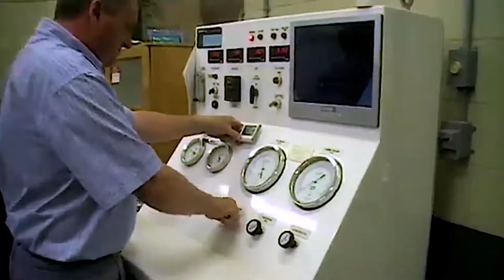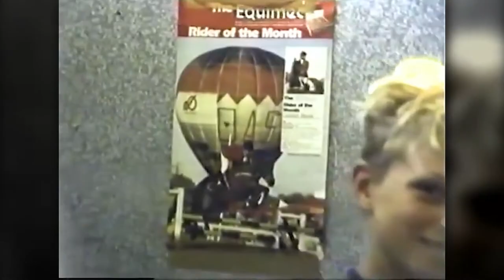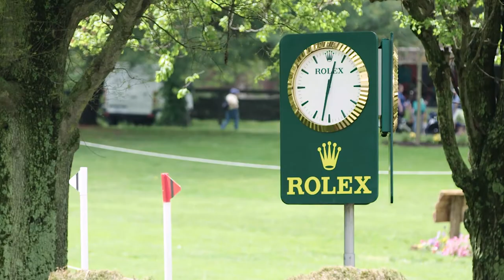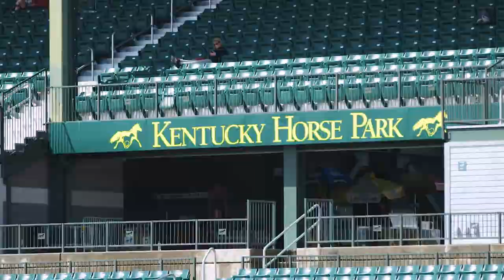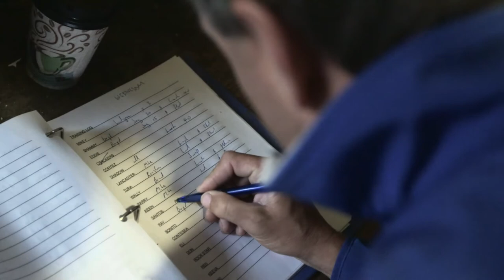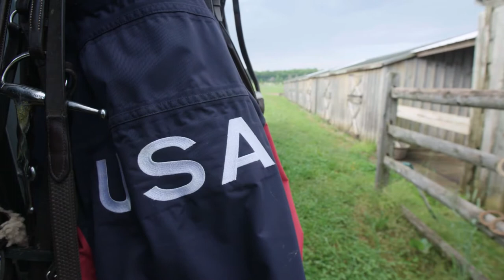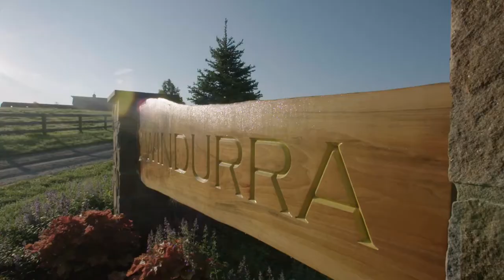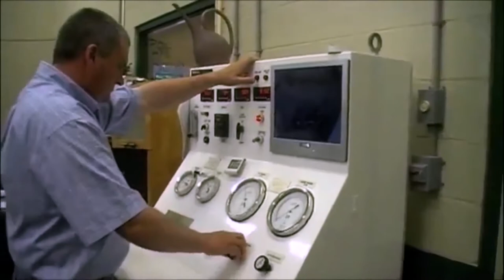Purina's Stories of Greatness: Boyd Martin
Olympic eventer Boyd Martin shares his lifelong journey with the sport of eventing. Watch as he takes us along on his journey from a yougn rider in Australia to riding at the biggest events around the world.